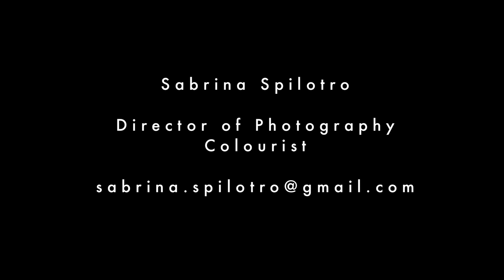Demo Reel April 2016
A collection of clips from selected work I've shot from the past couple years.